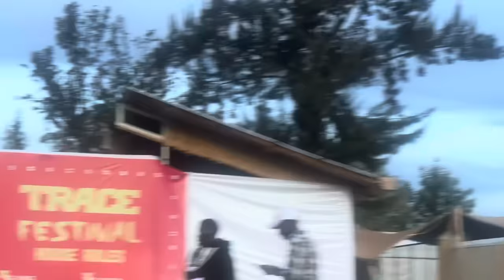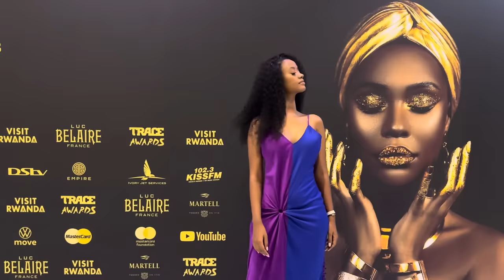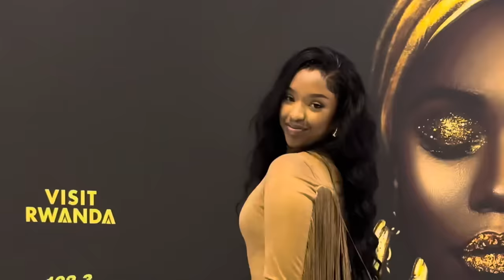TRACE AWARDS 2023 | GRWM -🤭❤️😘 | SMALL MINI VLOG | ENJOY